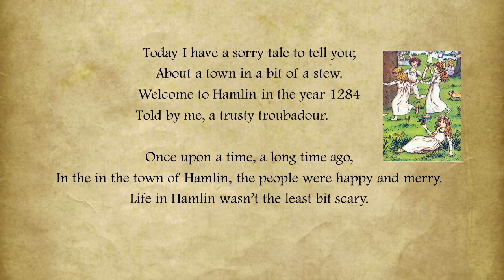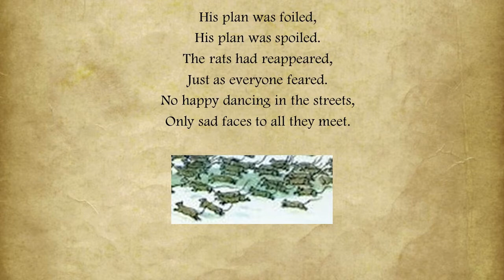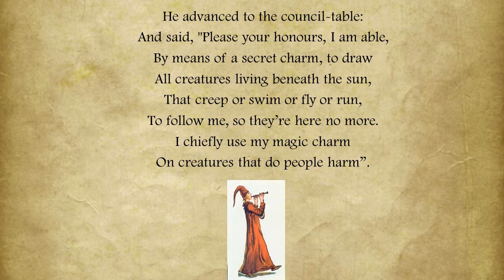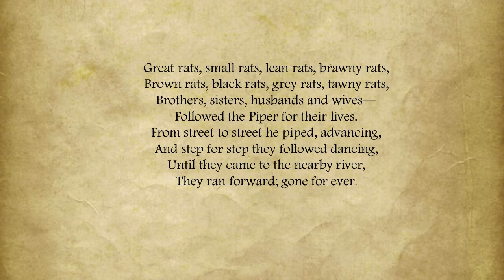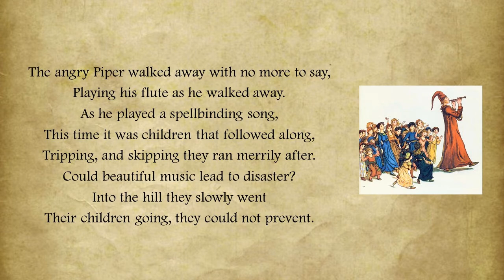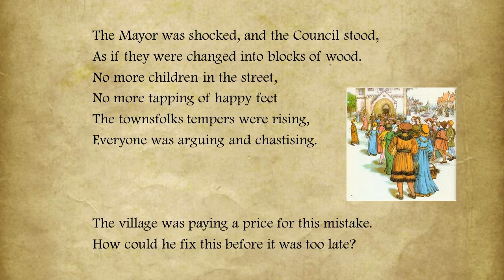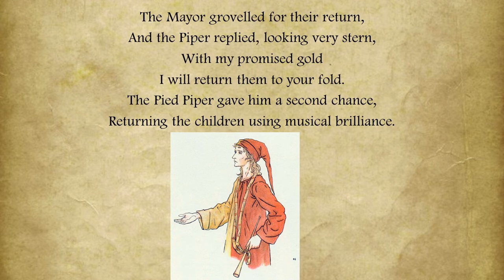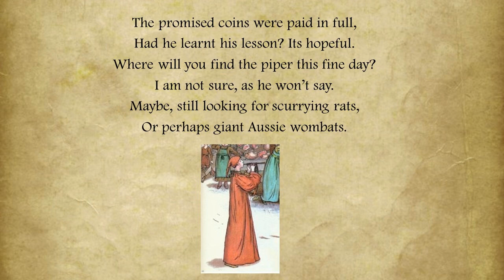Pied Piper of Hamelin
A narration of the story of the Pied Piper with musical interludes. If performed each narrated section happens before the accompanying musical section. Note music starts at 00:06
• Country Dance No. 1. KV 609: Amadeus Mozart 00:06
• The Rats: Fiona Hickie 01:06
• The Cats: Fiona Hickie 01:22
• Sommerlied von Neidhart: Neidhart von Reuental 2:54 "3:49
• La Rejouissance: George Frederic Handel: 4:32
         o Variation: Fiona Hickie 2:35
• The Streets of Cairo: James Thornton 03:09
• Syrinx: Claude Debussy 5:16
• Poules et Coqs (Hens and Roosters): Camille Saint-Saëns 05:49